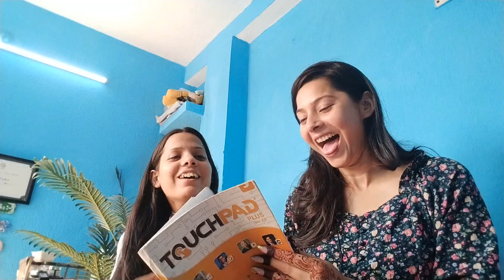How Well Do You Know Each Other 😜 | Funny Challenge Video | Girls Hostel In Patna